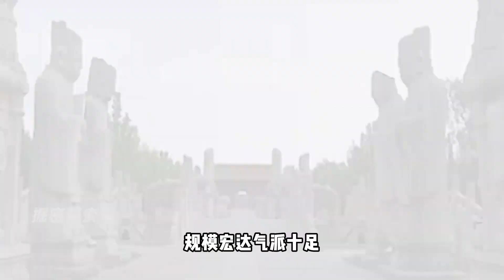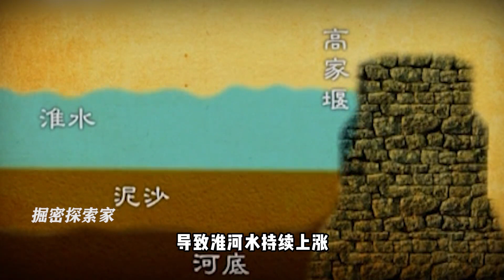洪澤湖底發現神秘皇陵，整體漢白玉材質，墓主身份和朱元璋相關